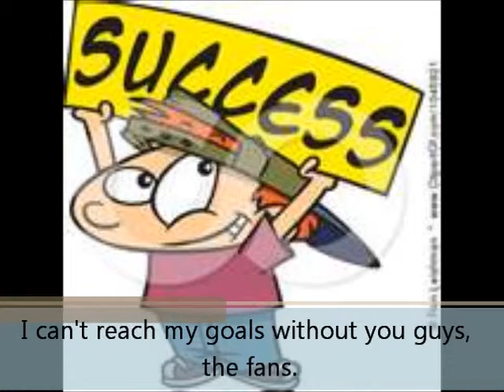Destined for geatness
In this video I'm showing how frickin awesome I am, and the fact that even as a child I was totally adorable.